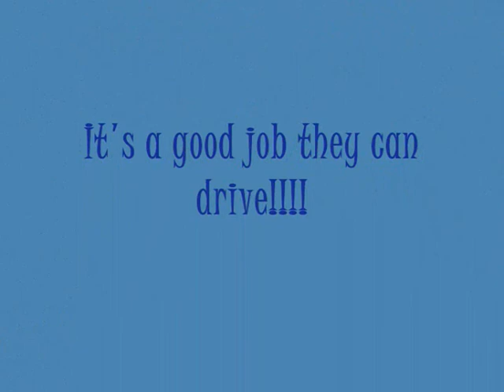Hooton Park Sports Day September 2009